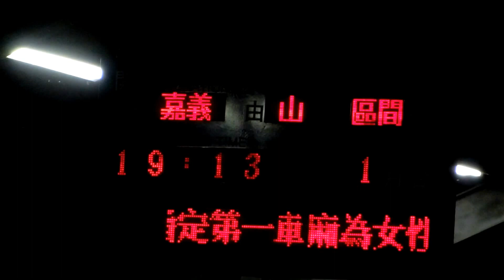{台鐵} 大慶站月台列車資訊顯示屏 - 2027次區間快車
{TRA} Train information display system @ TRA Daqing Station - No.2027 Fast Local Train

Train: EMU800
( 車型 : EMU800 )
Train no. : 2027
(車次 : 2027 )
Route :  From Taichung Station to Chiayi Station
( 路線 : 由臺中往嘉義 )

Place : TRA  Daqing Station
( 拍攝地點 : 台鐵大慶站 )
Video by : ERL62train
Camera : Casio EX-ZR800
Record Date : 13/09/2015